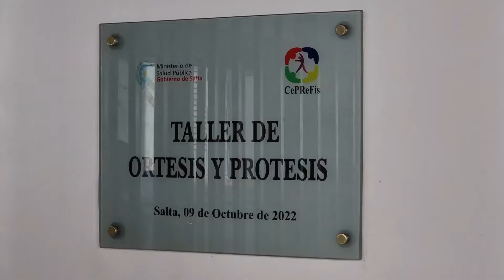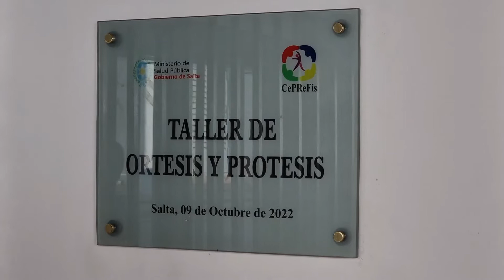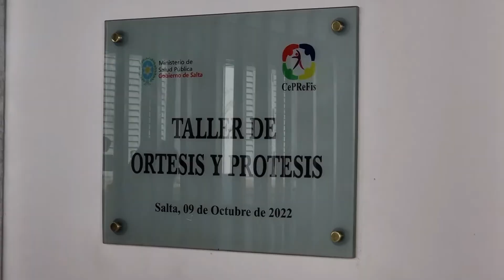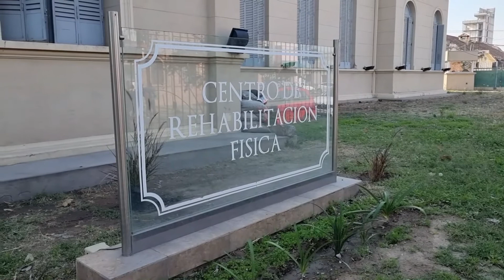El Centro Provincial de Rehabilitación Física conmemoró 9° aniversario al servicio de la comunidad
Nota al Ministro de Salud Pública Juan José Esteban
el director general del CePReFis, Ariel Martínez
la directora general del Servicio Penitenciario, Carina Del Valle Torres